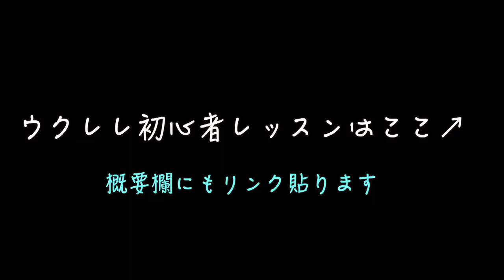【コード3つ】Ka Uluwehi O Ke Kai / HAPA《ウクレレ 超かんたん版 コード&レッスン付》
・初心者Ver 3:41　・かっこいいVer  16:18

ガズレレでハワイアンの名曲を！